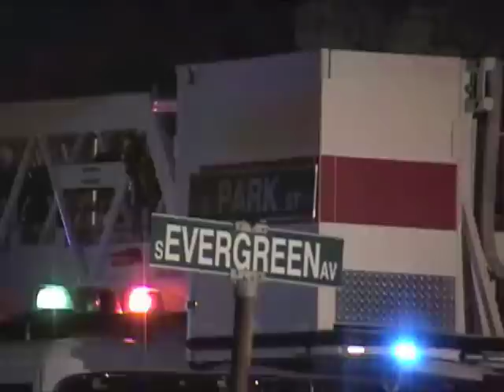Arlington Heights Fatal House Fire: Park Street and Evergreen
JUN 02 2009 -- Arlington Heights firefighters and police rescued members of a household at 105 East Park Street in Arlington Heights, just after 3:30 a.m. The fire killed Kevin Finnerty (father, 46, ruled suicide), Patricia Finnerty (mother, 41) and Garrett Finnerty (brother, 11).

The fire left two survivors without a father, a mother, and a brother.

Bridget & Pierce Finnerty

Jennifer Murphy,
"Guardian of the Finnerty Children"
Village Bank & Trust
311 S. Arlington Heights Road